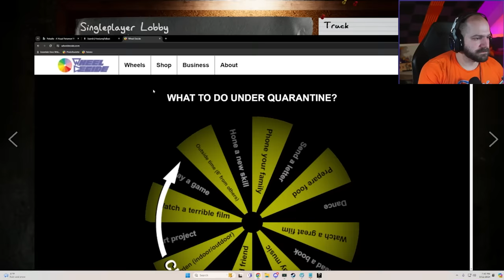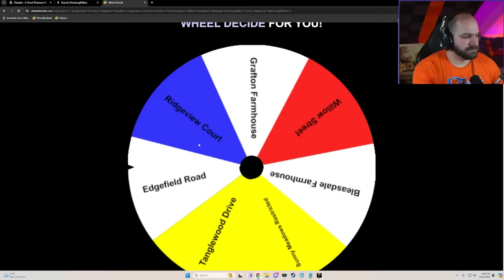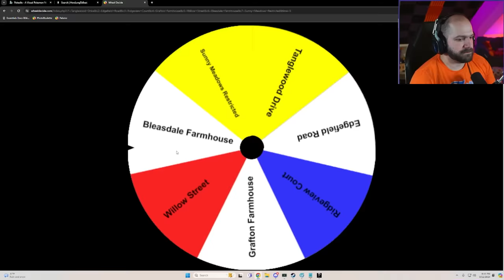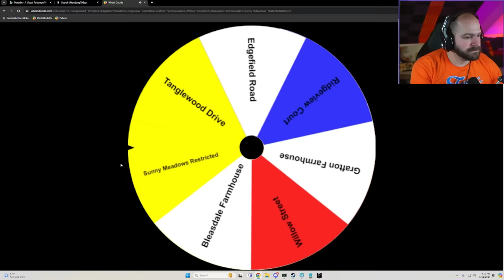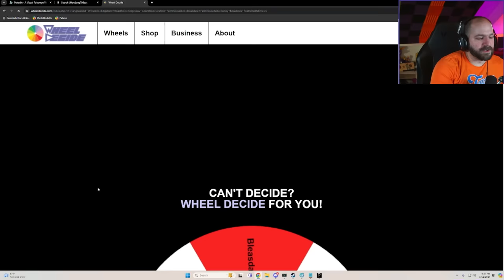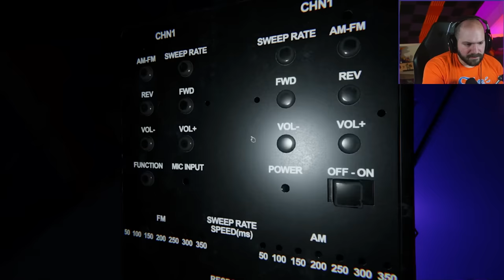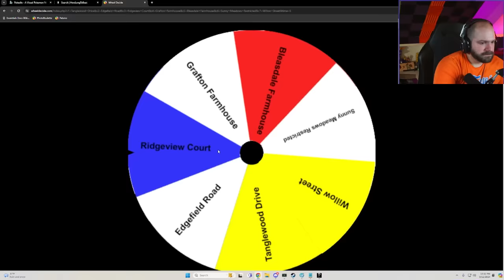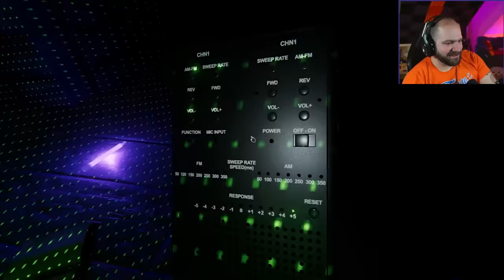WHERE IS MY EVIDENCE?! | Phasmophobia